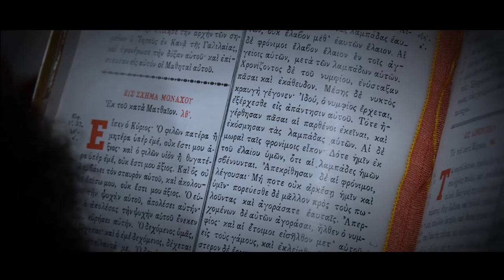gamos intro gh4 HD stigmaproduction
"Μοσχοκάρυδο"
Μουσική:Αντώνης Ζαχαράκης

"Nutmeg" by Antonis Zacharakis
Λαούτο:Δημήτρης Σπυριδάκης, Λύρα:Μανόλης Σπυριδάκης